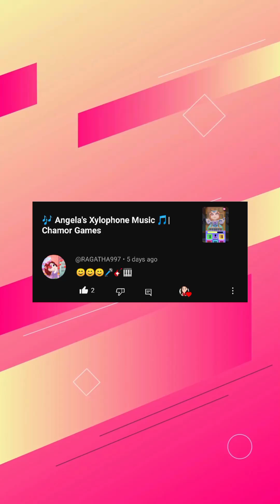♠😶Level 683-687🐡🐟My Talking Angela🐳😁|Chamor Games